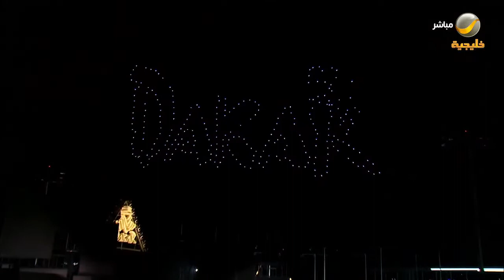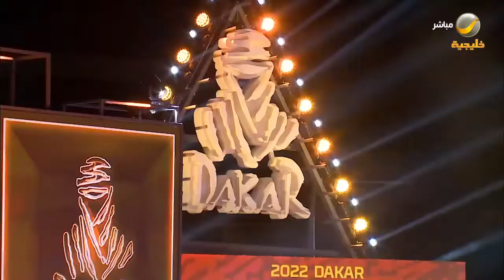العالمي يزيد الراجحي أول سعودي يعتلي منصة رالي داكار